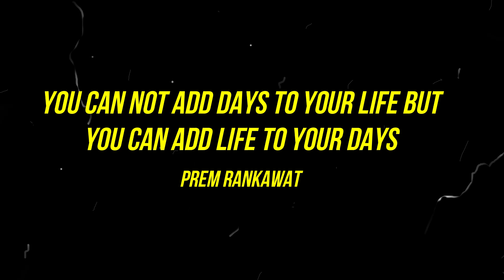GOLDEN MOMENTS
After death you can carry it to God.